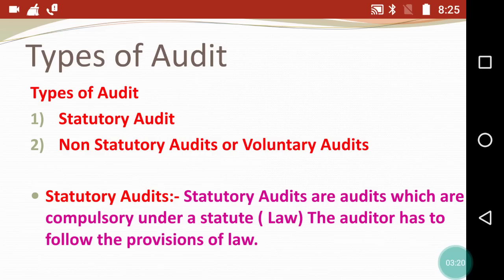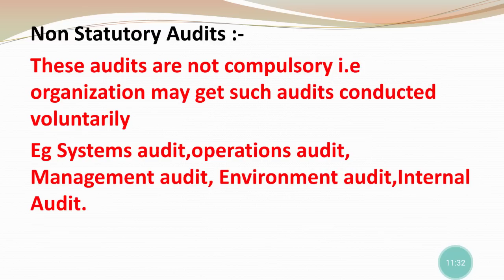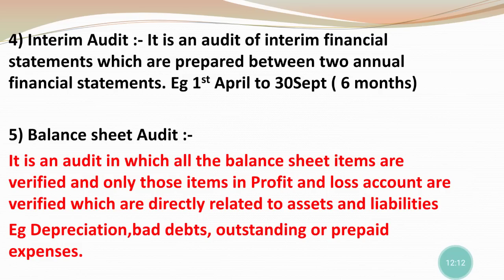Types of Audit | Statutory Vs Non statutory Audits | Basics of Audit | Understand Types of Audit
Last Minute Revision with RSM brings the best for all my Dear students! 😍
Highlights of App
-Recorded Lectures
- Live Doubts Classes
-All Topics Study Material
-Full Exam Support
-Free Chat Support
-Last Minute Revision Courses
-Crash Courses of Accountancy and Taxation
-Full Batch Courses of Commerce Stream
- Simple Interface for easy Understanding
- Offline Downloads of All Videos in App.

Start your journey to success now 💪🏻

Hello friends in today's video I will revise different types of Audit which will help you for your Exam